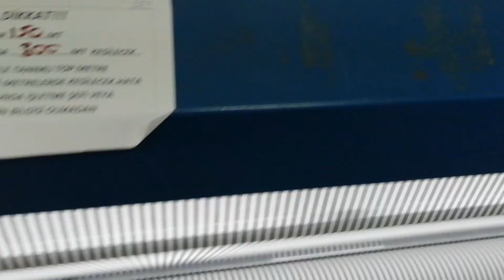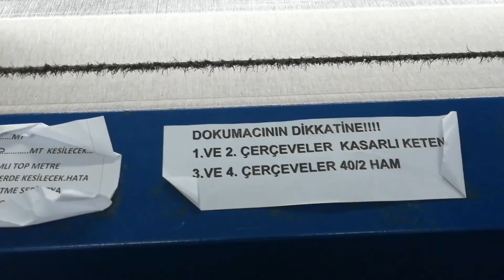pikanol dokuma kumaş